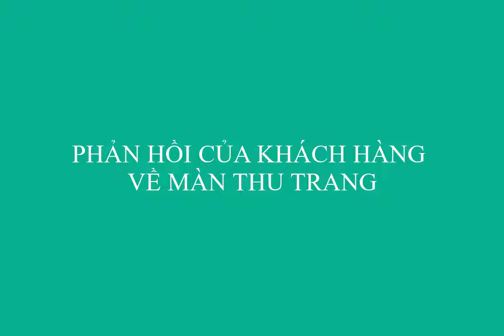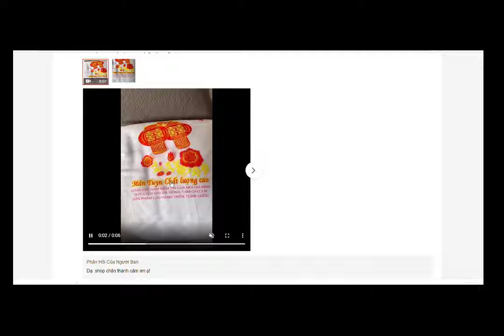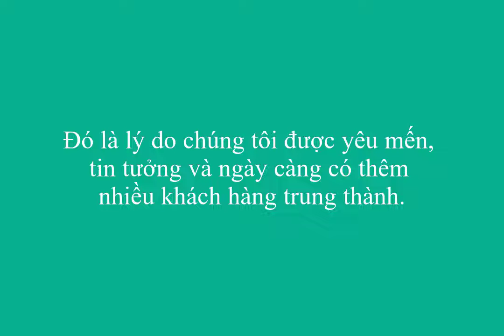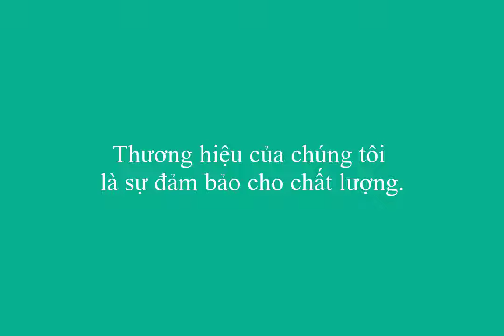MUA MÀN NGỦ- TẠI SAO NÊN CHỌN MÀN THU TRANG?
Bạn cần mua màn/ mùng ngủ? Chỉ cần ngồi nhà với 1 vài click chuột là có thể đặt mua dễ dàng. Nhưng rất khó để có thể đánh giá chất lượng sản phẩm với cả hàng đống ảnh tràn lan và na ná giống nhau.
Màn Thu Trang không chỉ mang đến cho bạn những loại màn ngủ có chất lượng tốt nhất trên thị trường, với thời gian giao hàng nhanh, dịch vụ tốt và mức giá hợp lý. Đó là lý do chúng tôi có thêm nhiều khách hàng yêu mến, tin tưởng và trung thành mỗi ngày.